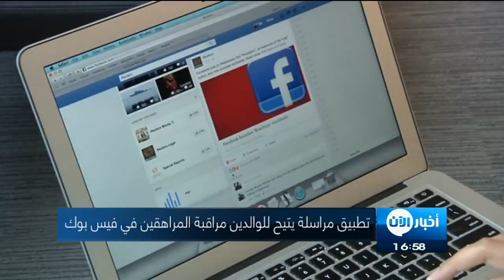03-06-2017 | موجز الخامسة عصراً لأهم الأخبار من تلفزيون_الآن‎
شاهد آيضا:
قيادي بعثي يفضح تاريخ آل الأسد!؟
العناوين:
- قصف جوي ومدفعي على مواقع داعش في
- رياض_حجاب: حشود إيرانية غير مسبوقة في
- ضبط فردين دعما عناصر إرهابية بسيناء
- اعتقال رجل بلجيكي واتهامه بالمشاركة في
- ماتيس: كوريا الشمالية تهديد للجميع
- قتلى وجرحى في تفجيرات خلال جنازة في
- فيس بوك تطلق تطبيقا للمراهقين

تقديم: خديجة الراحلي